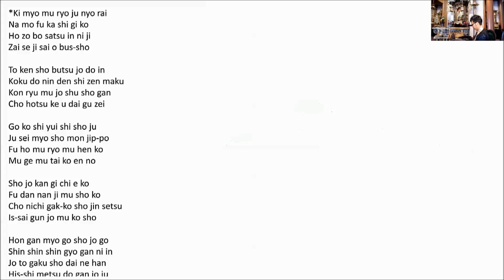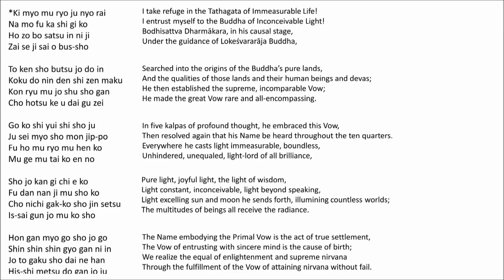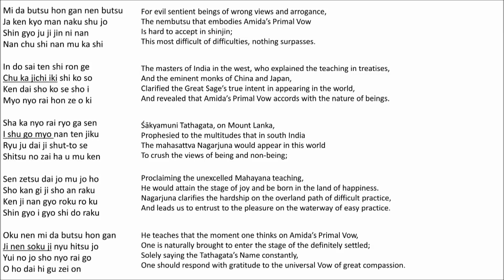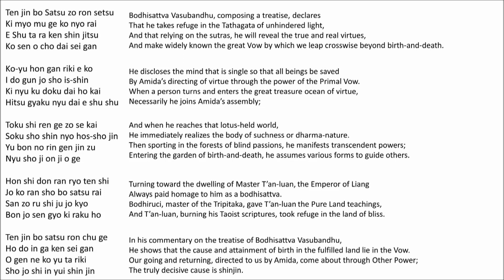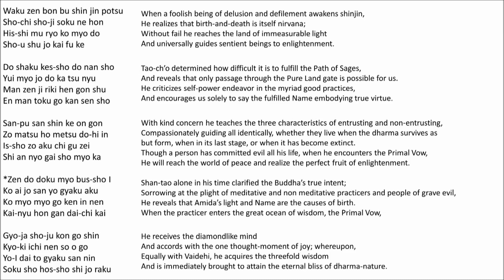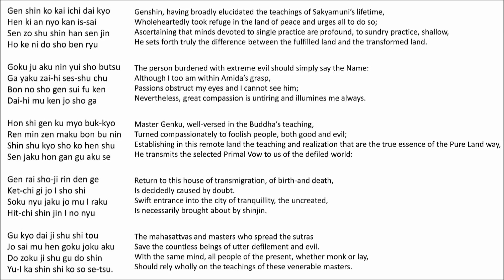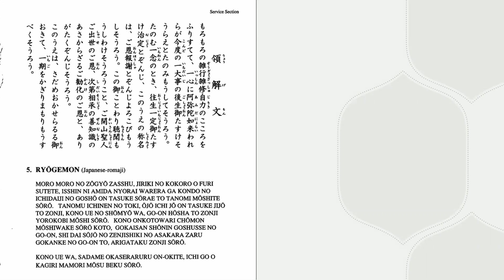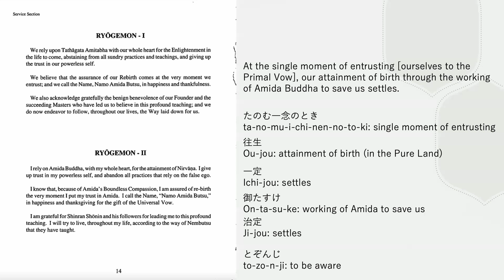Virtual Morning Service June 1, 2023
Opening 00:00:00
Ryogemon Japanese 00:11:43
Ryogemon English 00:12:34